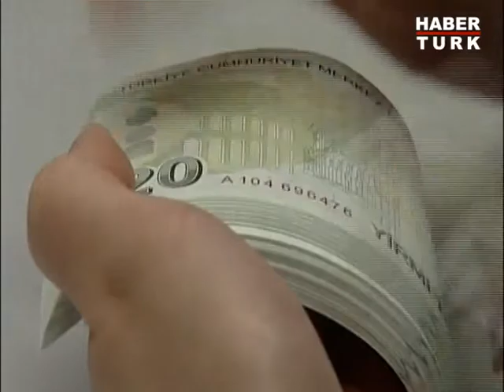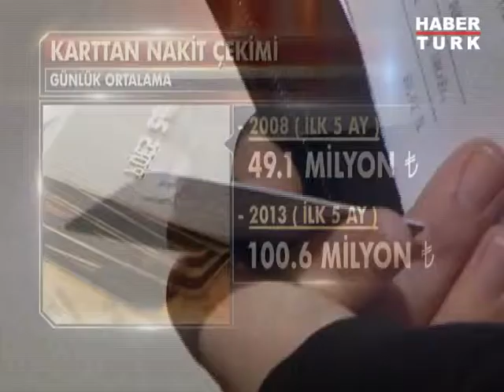Kredi kartında batık oranı arttı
Kredi kartında batık oranı bu yılın ilk beş ayında geçen yılın tamamını yakaladı. Takipteki kredi kartı alacakları yılın ilk üç ayında yüzde 12.3 artış gösterdi